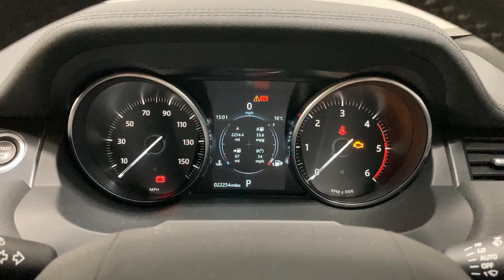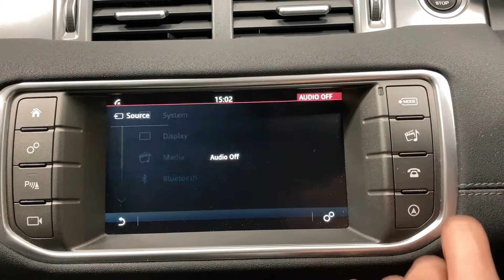SM68OLE - Evoque 2.0 TD4 Landmark 5Dr Auto Hatchback